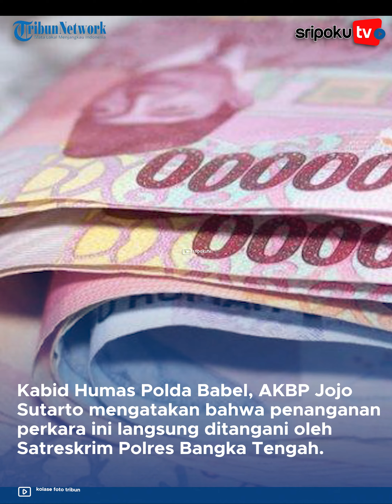Uangnya Dicuri Ajudan, Alasan Kapolres Bangka Tengah Simpan Rp850 Juta di Rumah Dinas Dipertanyakan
Dua ajudan pelaku pencurian uang Kapolres Bangka Tengah, AKBP Dwi Budi Murtiono sebanyak Rp850 juta kini sudah ditahan.

Kasatreskrim Polres Bangka Tengah, AKP Wawan Suryadinata mengatakan dua tersangka berpangkat Bripda tersebut melakukan aksinya saat rumah dinas Kapolres Bangka Tengah sedang sepi.

"Jadi ketika bapak Kapolres sedang di luar rumah, ajudan bapak (AKBP Dwi Budi Murtiono) ngambil. Kemudian ketika ibu lagi ada kegiatan di luar rumah, ajudan ibu ngambil," jelas Wawan.

Lihat informasi terkini bersama kami, di:

Palembang.tribunnews.com